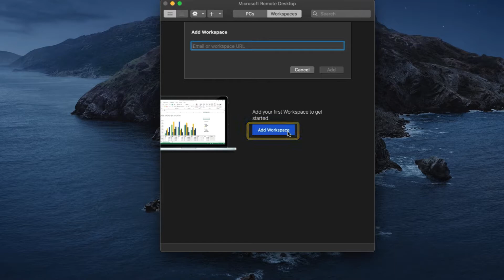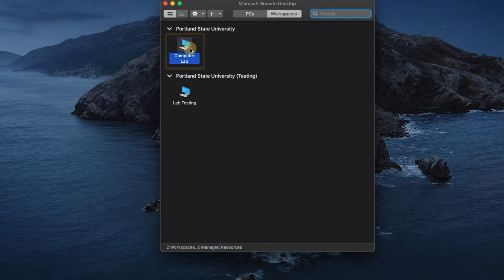How to access the VLAB with the Microsoft Remote Desktop app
Instead of using a web browser to access the VLAB at vlab.pdx.edu, you can  choose to access the VLAB using Microsoft Remote Desktop, for improved application performance and accessibility. To learn more, visit the PSU Help Center at go.pdx.edu/help and search for the article "Install Microsoft Remote Desktop to access the VLAB".